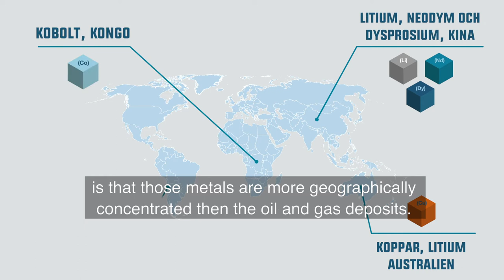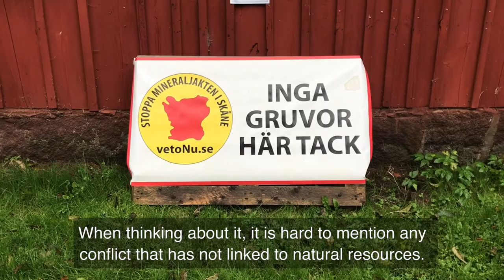The Geopolitics behind our electric vehicles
Metals in the low-carbon energy transition – how do they affect geopolitics?